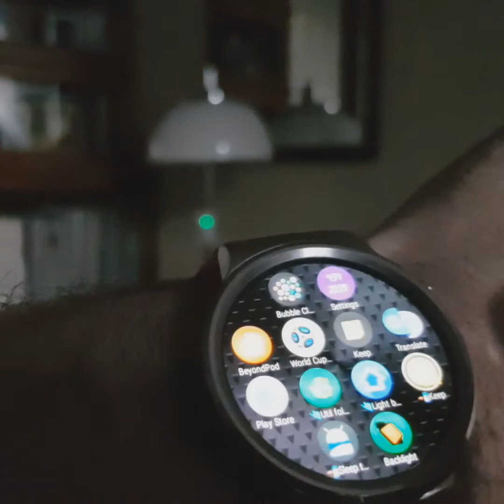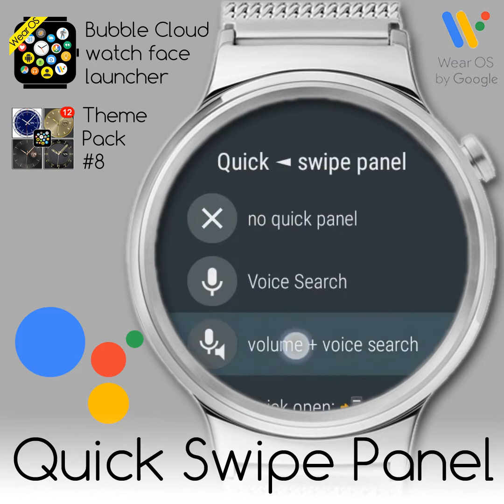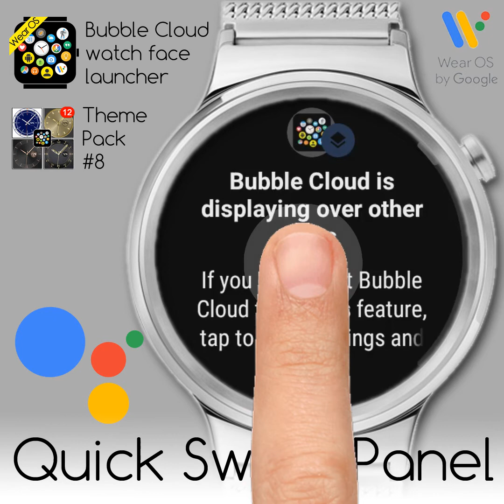[v9.12] Quick swipe panel - swipe to search from the Bubble Cloud watch face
Ticwatch users: Google made it even harder for you to remove that annoying permanent notification, but it's still possible!!! Please see this post on how

Swipe right → App drawer
Swipe left → Voice Search ◄◄◄◄ NEW!!!
Swipe up → Show Peek Card
Swipe down → Hide card

0:00 Open Assistant with a swipe
0:24 Swiping in Bubble Clouds Watch Face
1:01 Place Wearable Widgets on the right
1:31 Place a Bubble Folder on the right
1:56 Swipe to start Tasker, SmartHome control, Phone App
2:27 Restore swipe-to-search
2:36 Volume control
2:49 Standard watch face functions
3:37 How to hide the "Displaying over other applications" message

Compatible with all WEAR OS smartwatches.
NOT compatible with Samsung Tizen (Gear) :-(

Most customizable mini launcher for Android Wear: +1 leap!